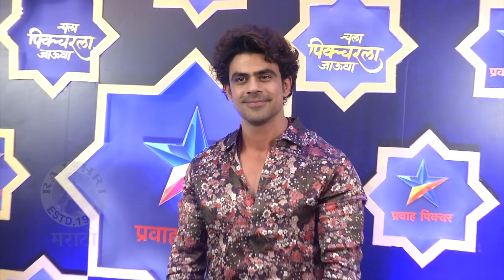कलाकारांचे Candid Moments | Pravah Picture | Ashok Saraf | Supriya, Sachin Pilgaonkar | Star Pravah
प्रवाह पिक्चर्स हे नवं चॅनेल सिनेमांची मेजवानी घेऊन येतं आहे. या चॅनेलच्या लॉन्चला मराठी सिनेसृष्टीतील कलाकारांनी हजेरी लावली. पहा त्यांचे कॅण्डिड मूमेंट्स.